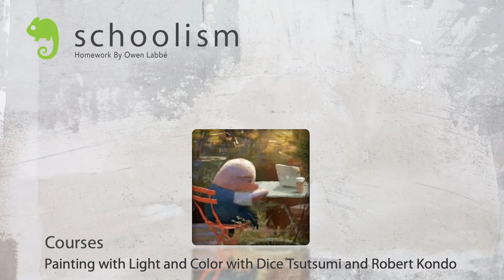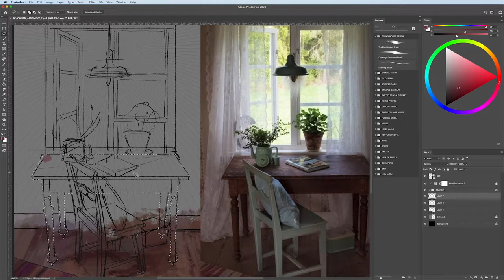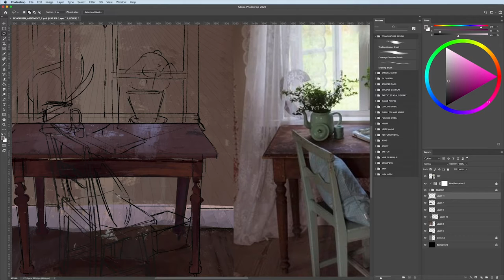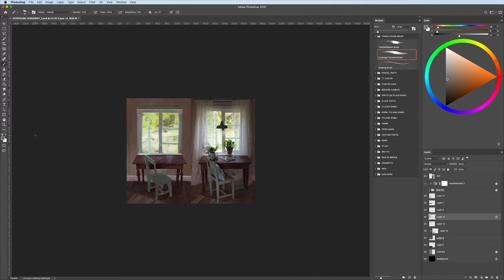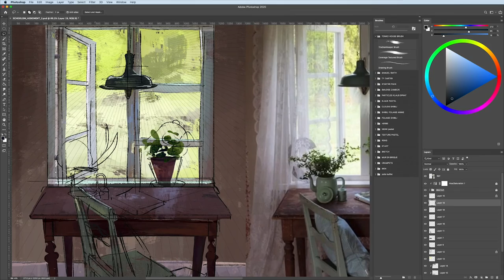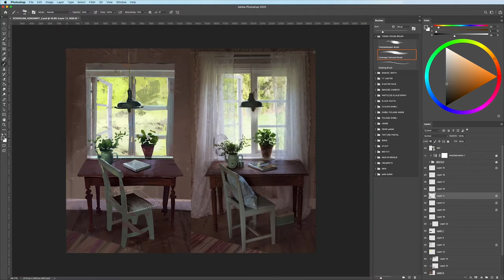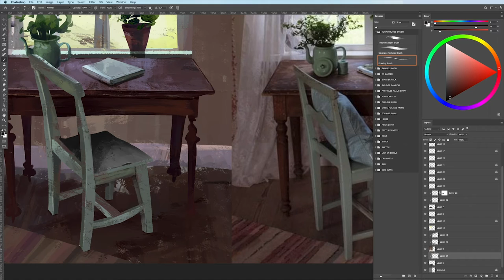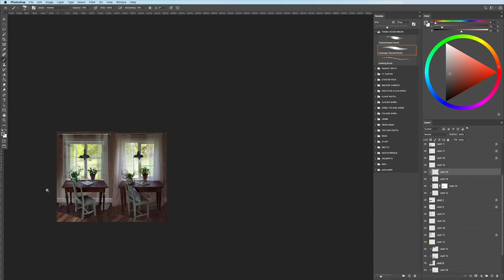Painting with Light and Color | SCHOOLISM Class assignment (week 1-paint 2)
🌟 Hi, I just started the Schoolism online course "Painting with Light and Color" with Dice Tsutsumi and Robert Kondo, I'll share with you my assignment !
⬇ click ⬇
I've created this digitalpainting with photoshop, I'll paint 5 painting in "neutral diffuse light"
according to the Schoolism description,  Robert Kondo and Dice Tsutsumi have put together a course curriculum to discuss the fundamentals of observing color and light as well as colorscripting and telling a story. Both artists pull from their experience of creating artwork for studios like Pixar and Blue Sky, for films like Toy Story 3, Monsters University, Robots and Ratatouille. This course has been designed to share their methods and observations so you can apply it to your own work.

if you want to support me :
🌟Here is my tutorial that shows you a structured method to create a conceptart adapted to the entertainment industry!
Here is what the tutorial pack contains:
🎬  A 153 minutes video, where I show you my process with comments covering all the steps of creation photoshop
The moodboard with all my photo references!

Thank you, I'll see you soon in a next video !